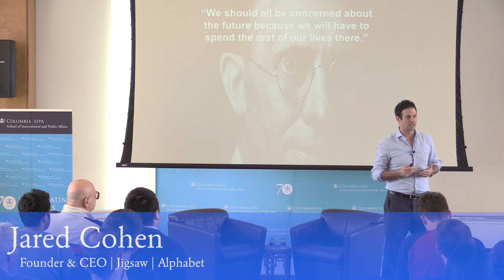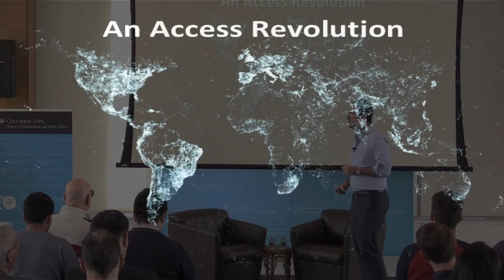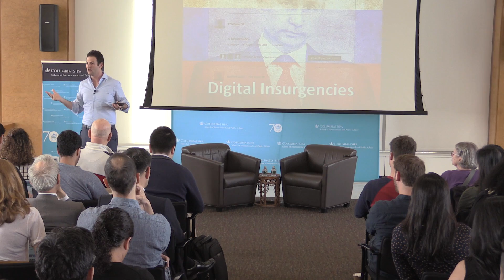New World Order: Change and Chaos in the Digital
In a visit to SIPA on May 3, Jigsaw CEO Jared Cohen explored the “new digital age” and how this is radically changing the nature of global problems and their solutions. Jigsaw is an incubator within Alphabet—best known as Google's parent company—that builds technology to tackle some of the toughest global security challenges facing the world today.

Cohen began with an illustrated presentation and then joined Dean Merit E. Janow of SIPA for an extended conversation in which he expanded on how Jigsaw is helping to address many of these challenges.